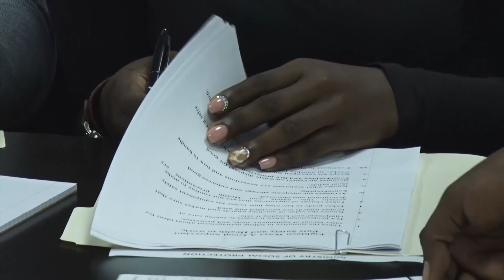Guyana Shore Base employees get OSH training